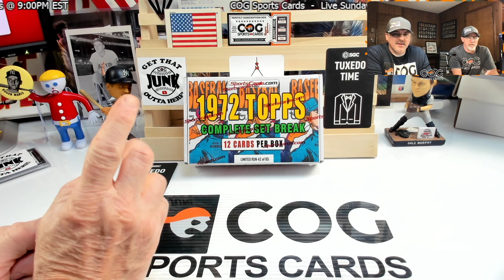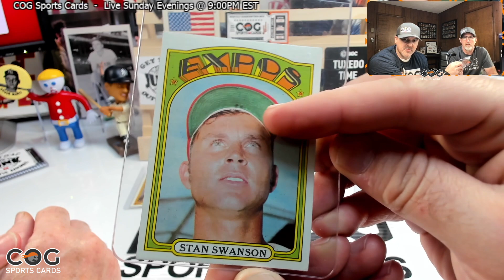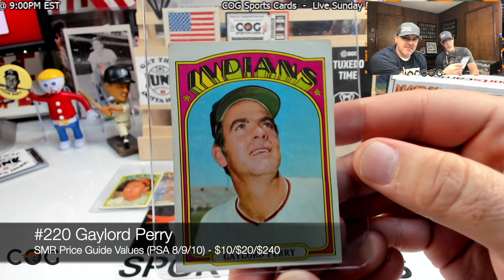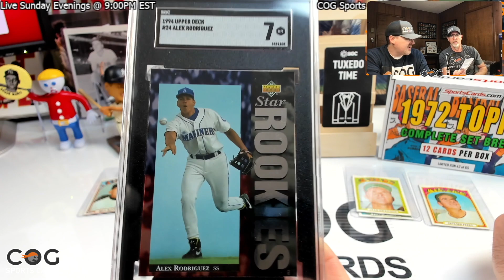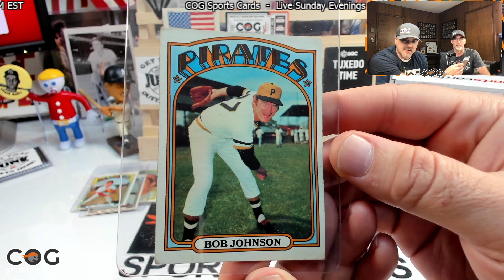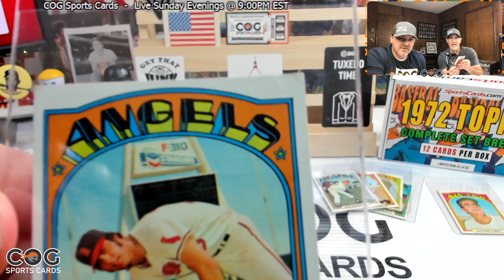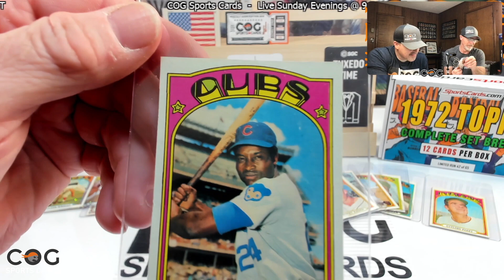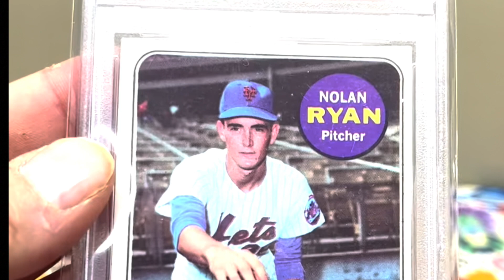1972 Topps Set Break Box - MidWeek Video 230616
Go check out the COG Sports Cards and LeagueLeaders.com 'Top 20' Set Breaks and buy a spot. No commons, all graded, all top cards of the sets!!!